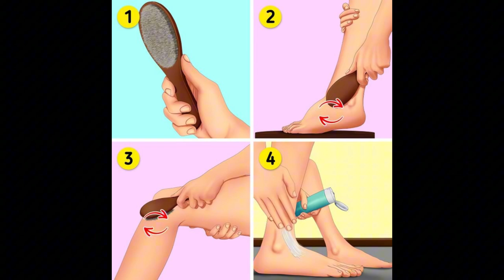4 bewährte Hausmittel gegen geschwollene Füße – Schnelle Linderung in Minuten!